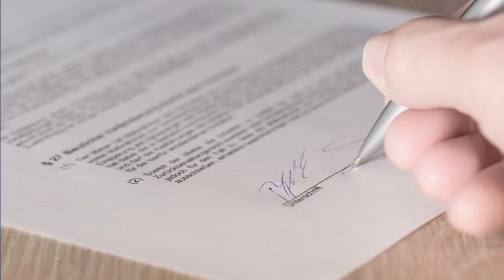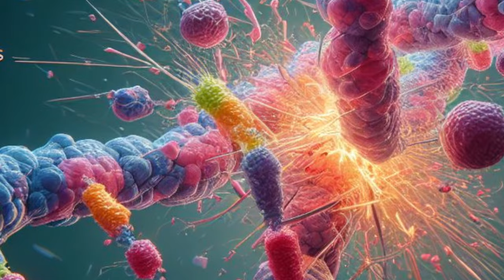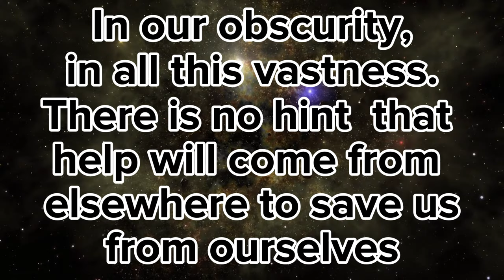Space travel risks that no one tells you about!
🚀 Join us on the launchpad as we unravel the intense reality of space travel. From nerve-wracking countdowns to the breathtaking moment of liftoff, witness the challenges astronauts face beyond Earth's atmosphere.

🌌 Space Odyssey Unveiled: The Struggles and Triumphs 🌌

Discover the secrets of reaching for the stars, from bone-chilling silence in the vacuum to the incredible speed of 17,500 mph. It's not just a journey; it's a battle against bone loss, muscle atrophy, and the relentless cosmic radiation. Can you handle the gravity-defying experience?

🪐 Beyond Astronaut Dreams, the Cosmos Awaits! 🪐

Buckle up for the space saga of a lifetime, where every second counts, and every hurdle brings us closer to the celestial unknown. Are you ready to defy gravity and explore the challenges that lie beyond the launch tower?

🌐 Sources
wired.com - The 12 Greatest Challenges for Space Exploration
frontiersin.org - Current Challenges and Opportunities for Space Exploration
newspaceeconomy.ca - The Grand Challenges of Space Exploration
nasa.gov - Long-Term Challenges to Human Space Exploration
askanearthspacescientist.asu.edu - Problems with Sending Humans to Space
degruyter.com - 1. Introduction. Current challenges in space exploration